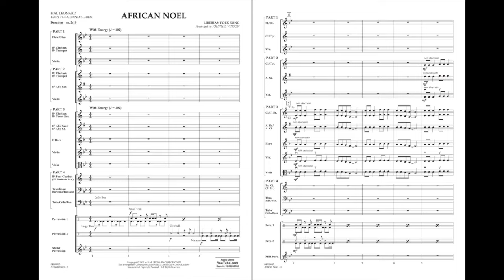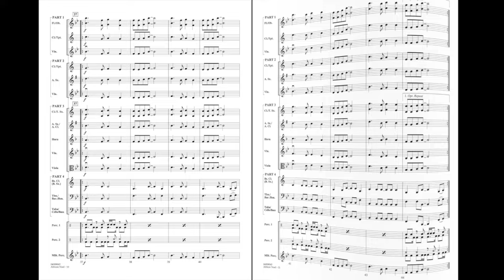African Noel arranged by Johnnie Vinson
Easy Flex-Band - Grade 1.5
Scored for second-year players and utilizing the 4-part flexible format, Johnnie's setting uses a tuneful melody and characteristic percussion writing to provide a truly unique holiday offering.
HL04008062
HL04008063